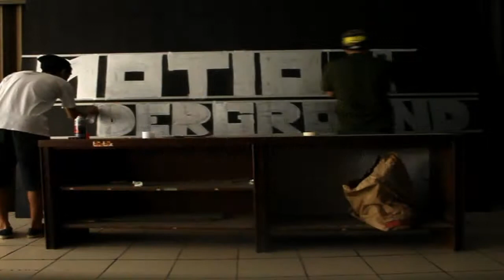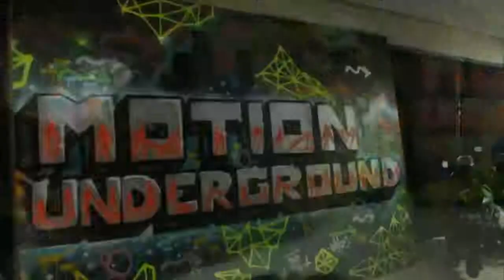Motion Underground on E-Lounge